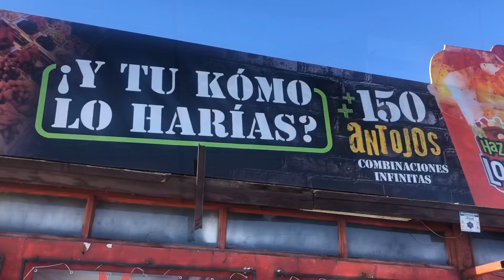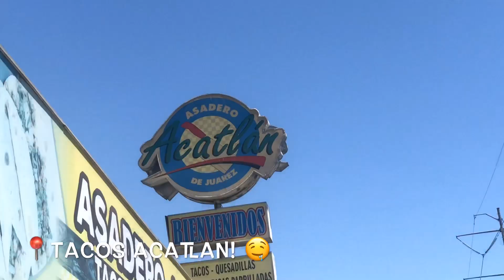SPOTS TO HIT UP IN MEXICALI!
I’m taking you guys to some bomb food places you should definitely go to when you visit Mexicali! 1. Haz tu loko! is a drink/botana place where you can customize your drinks and botanas!
2. Acatlan Taqueria is NOW one of my favorite taco shops &
3. 65 Bistro is a delicious coffee shop!